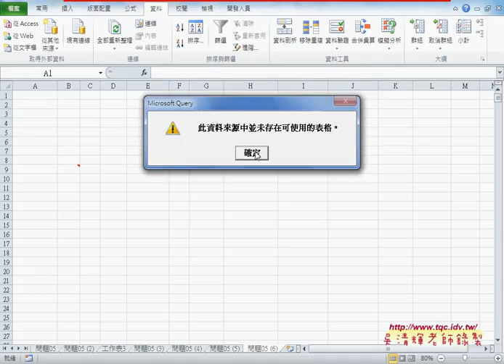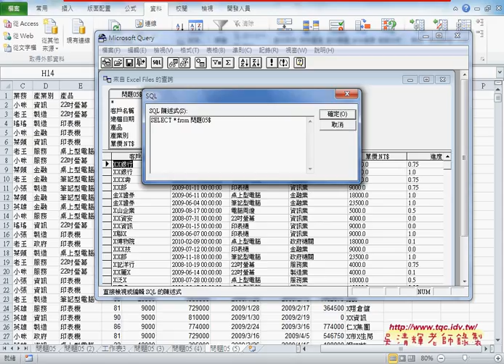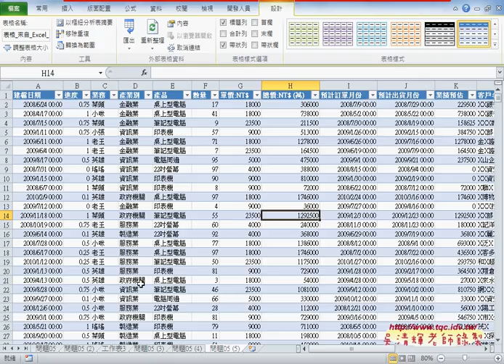05 將ACCESS資料庫改為EXCEL當資料庫使用EXCEL VBA大數據自動化2